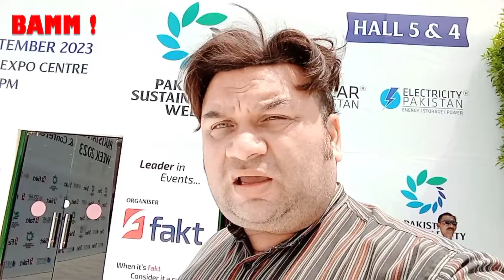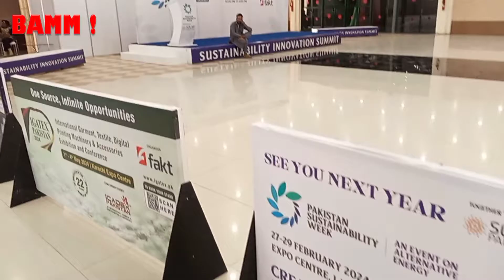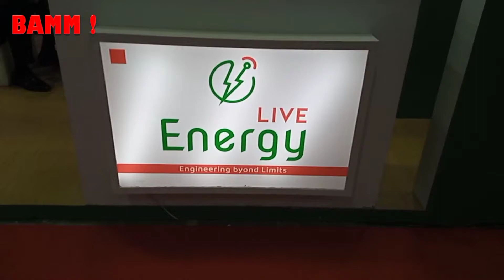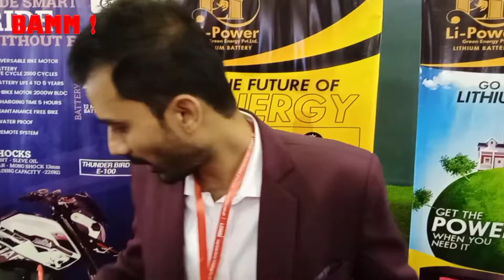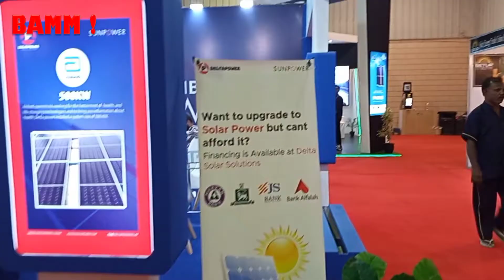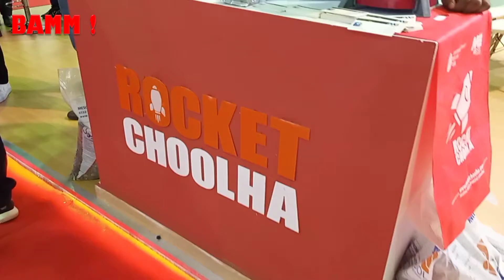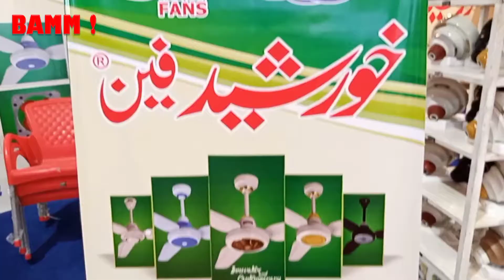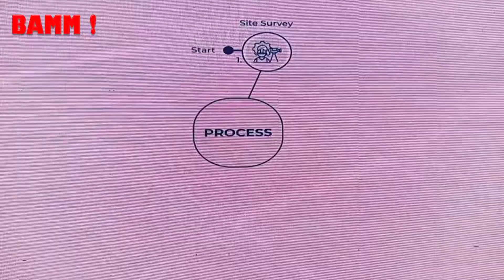BAMM! EP 339: Pakistan Sustainability Week 2023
Vlogger: Kamran Jawaid Aziz

Pakistan Sustainability Week (PSW) alongside Solar Pakistan – 13th International Exhibition and Conference and Electricity Pakistan – 6th International Exhibition for Energy Storage and Power Industry, Karachi, From 07-09 September 2023.